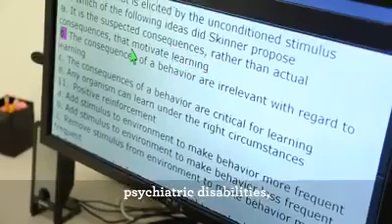Disability Support Services